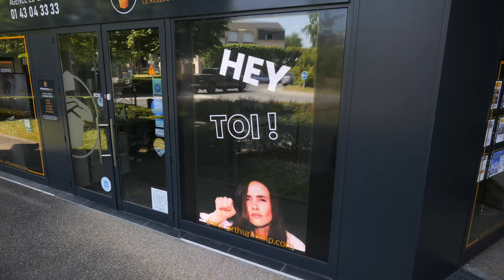Lancement du VM Transparent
Découvrez le VM Transparent de Vitrinemedia : une nouvelle technologie qui rend vos écrans encore plus visibles.
Des images captivantes flottent dans les airs, créant une expérience visuelle époustouflante. Rejoignez dès maintenant cette nouvelle ère de communication avec le VM Transparent de Vitrinemedia et laissez vos messages briller de mille feux !